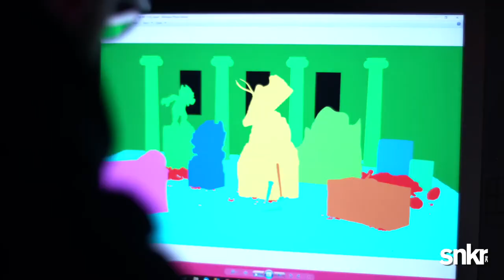SNKR INC presents: The Art Of Sneakers: Vol. 01 - TEASER